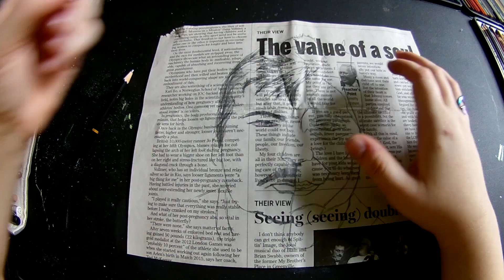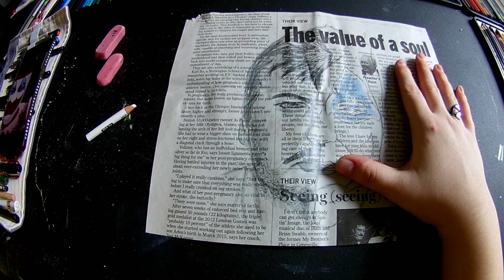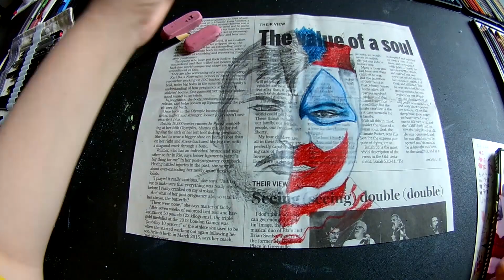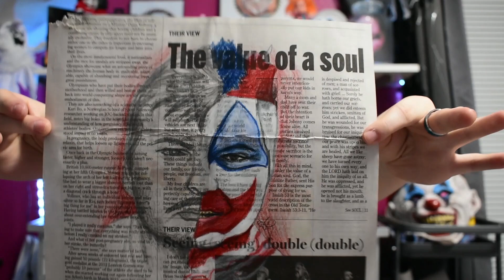Drawing John Wayne Gacy on Newspaper!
Hey what's up all you awesome people out there! My name is Boozey and I love to get creative with it! If you like arts, crafts, or DIY projects you might find something you like on this channel! In today's spooktacular halloween video I am drawing one of the most famous serial killers on a piece of newspaper! Drawing on newspaper just gives this cool stylized look I absolutely love!! Here are some facts about Mr. Gacy himself! He was born in Chicago, IL on March 17, 1942. He had his own part time business which he would do in the evenings after working as a cook during the day. He would then contract young boys (because it was a construction business) to help with the work which the boys would soon come up missing. He would do terrible things to them and then murder them. He got away with it from 1972 to 1978 until one of the boys who went missing was last known to be with him. Police then got a search warrant for his property which had a very foul stench coming from it. He would tell company and his WIFE that it was just moisture build up! Once the police searched the property they found 29 bodies. They also found 4 bodies near Des Plaines River. He plead innocent by reason of insanity at his hearing and phycologists diagnosed him as schizophrenic but the jury still found him guilty on all 33 murders. He was executed by lethal injection on May 10, 1994 which would have made him 52 years old. Thank you so much for clicking on my video! Hope you had an absolutely spoooookaaaay halloween!!!